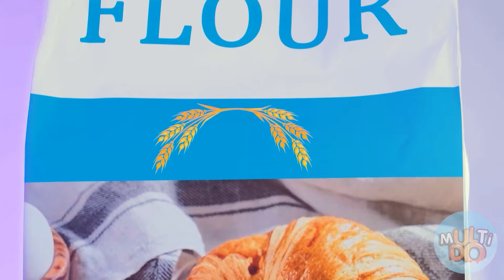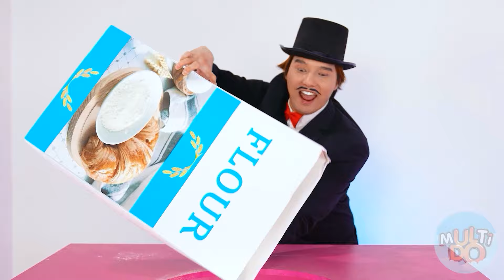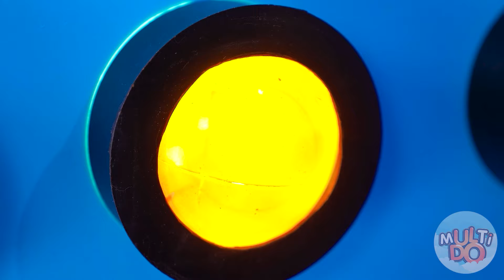1000 Mystery Buttons Challenge Only 1 Lets You Escape | Food Battle by Multi DO Fun Challenge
Try your luck in the new challenge! It will be very interesting!

Be sure to share it with your sibling and friends!